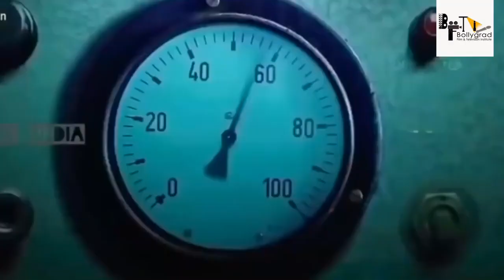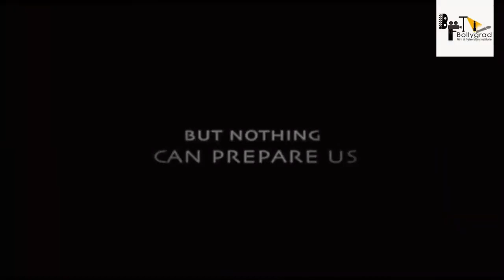KRRISH 4 | 26 Interesting Facts | Hrithik Roshan | Nawazuddin | Amitabh | Rakesh Roshan | Ayan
Director rakesh roshan is all set to hit screens with his superhero movie krrish 4 , while giving immense detailing to his character. Krrish have too much power even more elaborated form than his own father.
"Krrish4Trailer​"Concept Official |151 Interesting Facts| HrithikRoshan​ |Deepika Padukone | RakeshRoshan​
Honey Irani
Robin Bhatt

Krrish 3 was initially scheduled to release as a 3D film. However, due to lack of time to convert the film to 3D, director Rakesh Roshan mentioned that the film will be released only in the 2D format. Krrish 3 released worldwide on 1 November 2013. Produced on a budget of ₹950 million (US$20 million), the film grossed ₹3.93 billion (US$50 million) worldwide. It has received generally positive reviews,with praise for Roshan and Ranaut's performances, the visual effects, the cinematography, and entertainment value, but with criticism of the music by Rajesh Roshan, the story, and the screenplay.

edit -amit
script - abhisek
voice - pankhuri